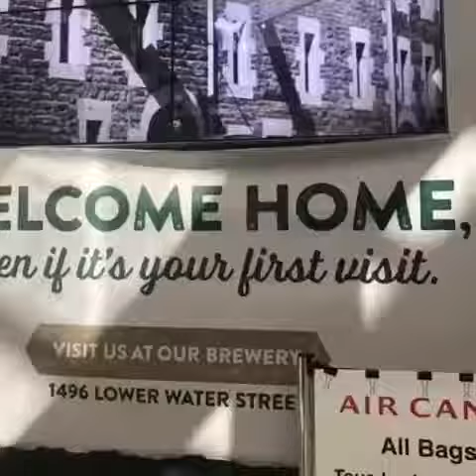Halifax, Nova Scotia!